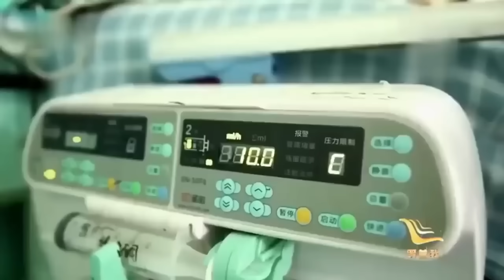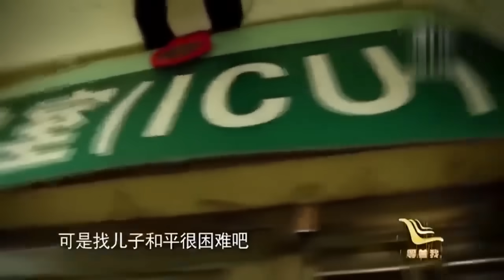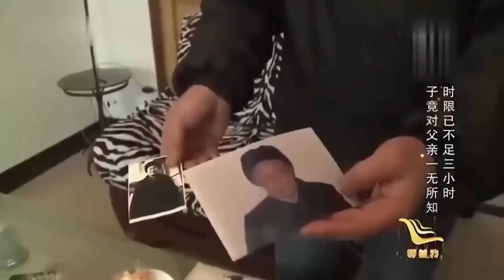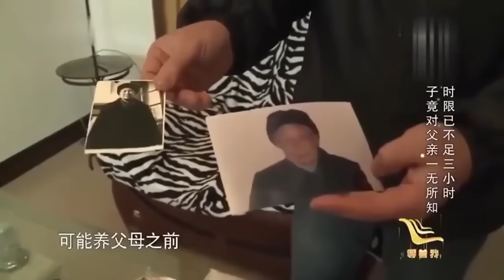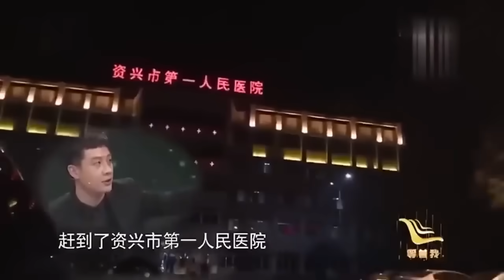94歲病危老人臨終苦尋親兒 生命不足三小時 節目組全力尋找 終於與兒子相見【等着我】